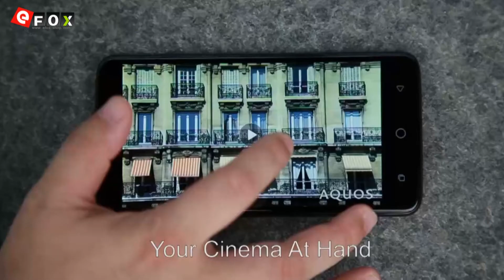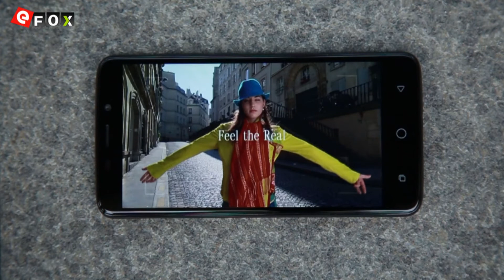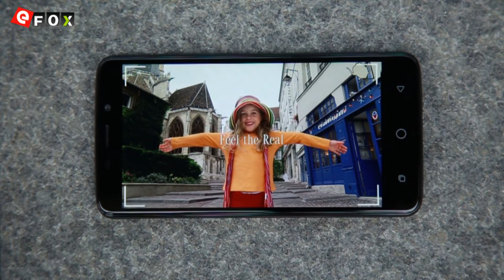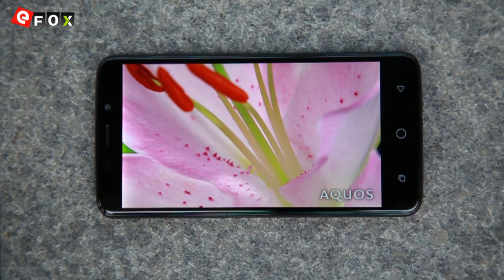Ulefone Viena Octa-Core Smartphone With 5.5" 1080P Display Hands On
Highlights

- 5.5 Zoll 2.5D Corning Gorilla Glass 3 Sharp Bildschirm, 1920*1080 Pixel
- Unterstützt HiFi
- 3250mAh Batterie
- 3GB RAM + 32GB ROM
- 13 MP Hauptkamera + 5 MP Frontkamera
- Android 5.1 System ( Android 6.0 OTA Wird Später Aktualisiert )
- Netzwerk: GSM 850/900/1800/1900MHz, WCDMA 900/2100MHz, FDD-LTE B1/B3/B7/B8/B20, Unterstützt 2G & 3G & 4G LTE Network